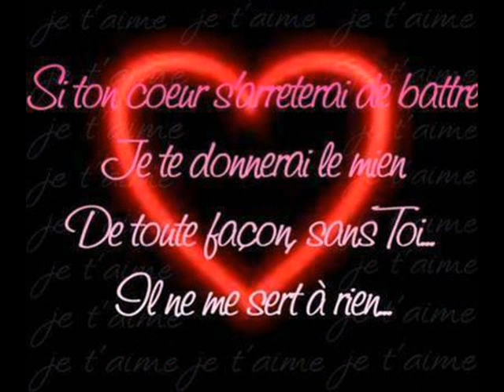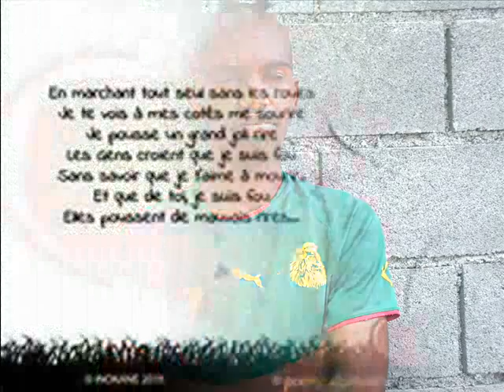YAZALDE roho ini chitrou midjouza ANICHA 0013